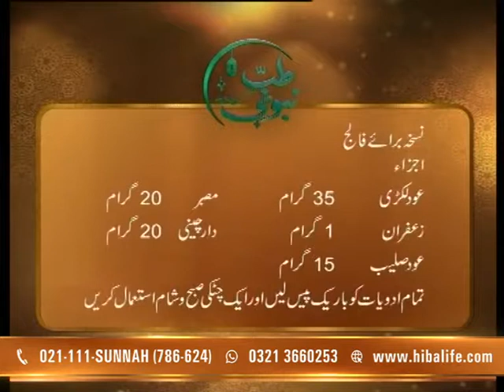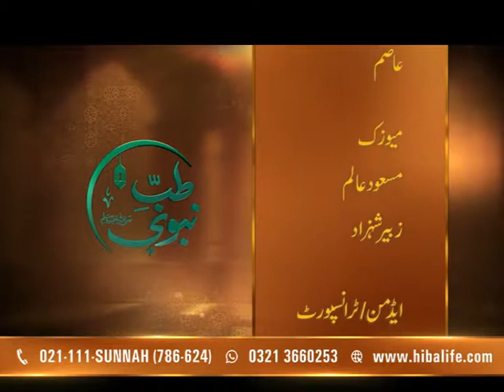Falij ka Ilaj in Urdu & Hindi | brain stroke | falij ki alamat | Tib e Nabvi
Falij ka Ilaj Tib-e-Nabvi ki roshni main.